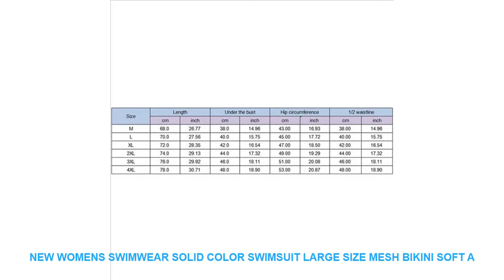New Womens Swimwear Solid Color Swimsuit Large Size Mesh Bikini Soft A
Related Sports Clothing  Videos :
Swimwear Women Swimsuit Female Sexy Pleated Backless Bandage Bathing Adjustable Shoulder Strap Dot One-Piece Swimsuit Beach Suit =
Football Jersey Long Sleeve Casual Set Custom Adult Football Jersey Sweatshirt Long Sleeve Set Uniform Sports Running Set =
New Fashion Simplicity Style Womens Bikini Bandage Bathing Suit Strapless Striped Two-Piece Swimsuit Polka Dot Bow Swimwear =